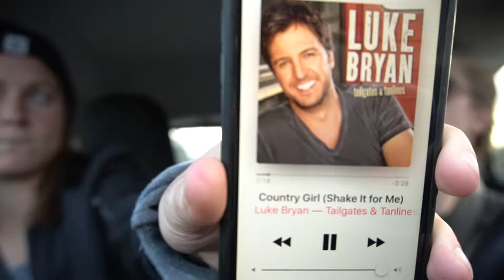Smartcar Chronicles ft. Christine Nairn